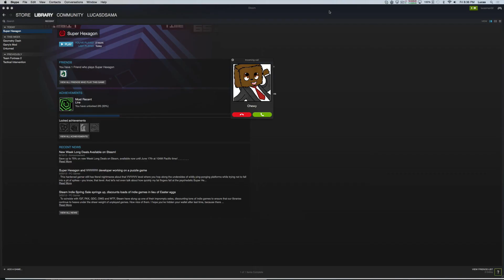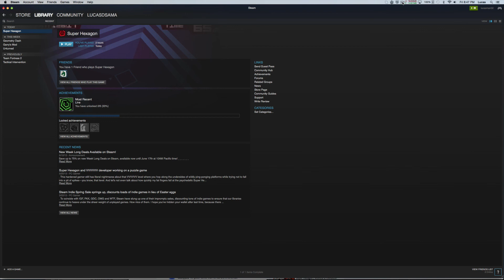Super Hexagon - Ep. 3 - F***!!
Hey guys, I’m back, TheLucas0828 here with another episode of Super Hexagon! And I keep failing… F***!!!